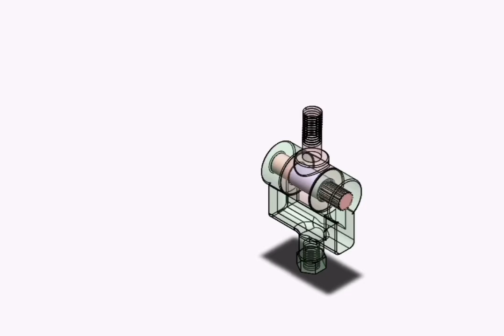6-Single-motion turning kinematic pair with a fixed intermediate shaft.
Education.
Single-motion turning kinematic pair with a fixed intermediate shaft.
Link "2" turns freely on intermediate shaft "3" which is fixed in link "1".
links "1' and "2" accomplish a single turning motion about common axis "x-x".